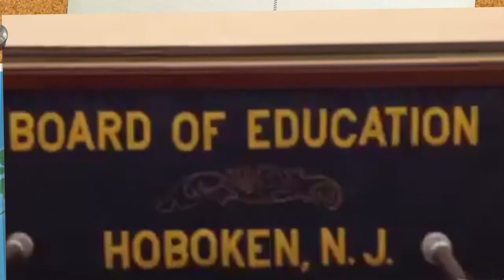Hoboken Board of Education meeting September 14, 2021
Hoboken Board of Education meeting September 14, 2021; 7 - 8:18 pm